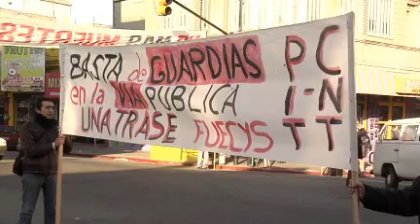Guardias de seguridad marcharon contra las pésimas condiciones de trabajo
La muerte de un joven vigilante en La Comercial, que trabajaba en negro para negocios de la zona, puso en alerta sobre el alto nivel de informalidad que existe en la seguridad privada.
El mercado de la seguridad privada da trabajo a unos 18.000 trabajadores, Apenas 3.000 están agremiados a la Unión Nacional de Trabajadores de la Seguridad (Unatrase), sindicato que depende de Fuecys.